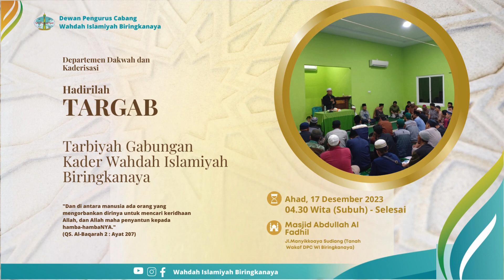Undangan Targab Kader DPC WI Biringkanaya